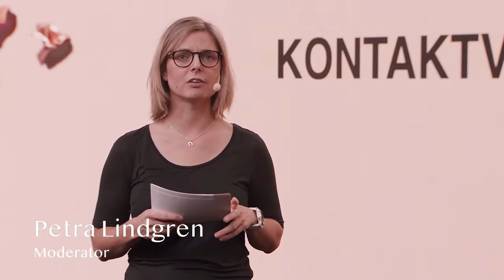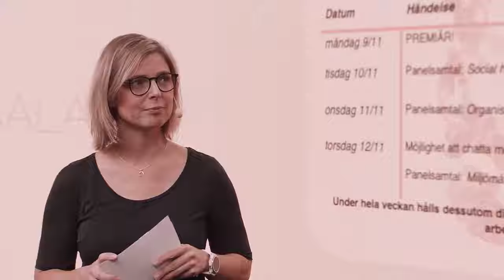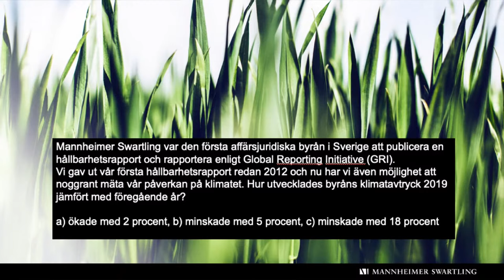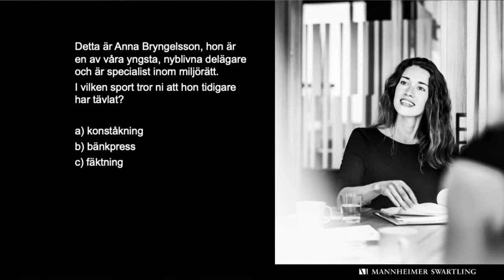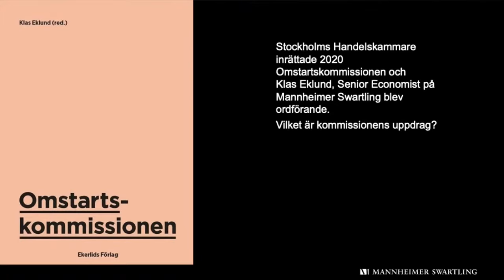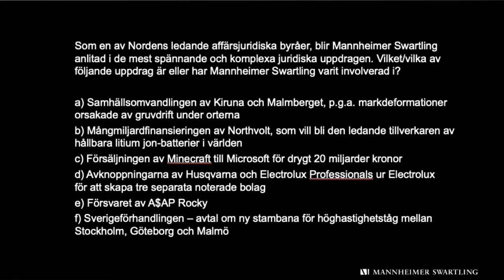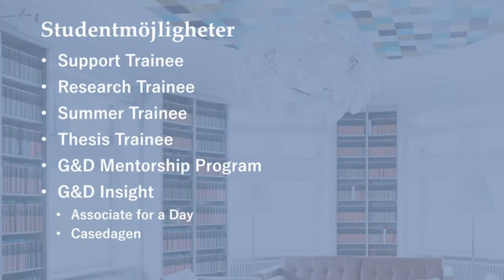Kontaktveckan – PREMIÄREN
Kontaktveckan kickstartar från en TV-studio med Premiären där våra fyra huvudsponsorer Gernandt & Danielsson, Mannheimer Swartling, DLA Piper och Cederquist är i fokus.

Under programmet kommer huvudsponsorerna att få chansen att presentera sig och bli intervjuade med med fokus på de frågor som studenter har skickat in. Därtill får ni se byråerna tävla i “Smartare än en T1:a” och ett gäng trevliga biträdande jurister tipsar om hur man utnyttjar studietiden på bästa sätt samt hur det är att börja jobba efter examen.